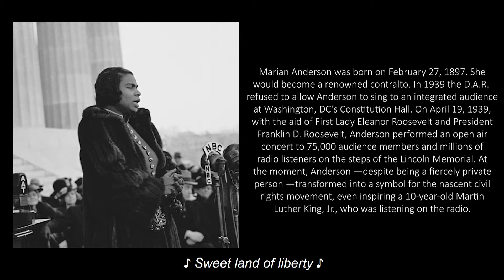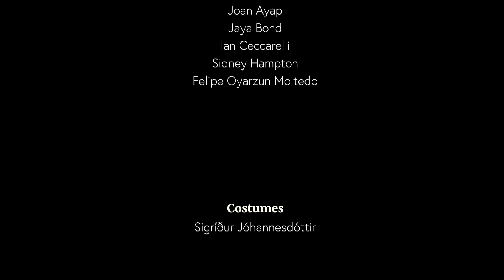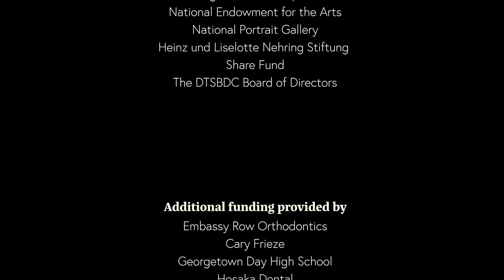"Marian Anderson" - Struggle for Justice